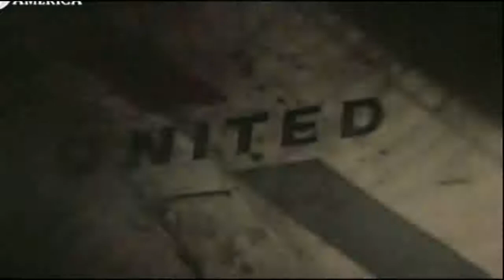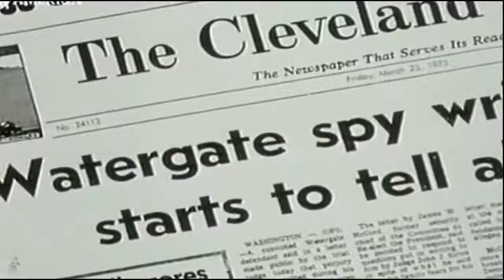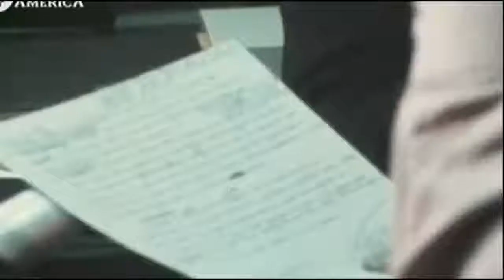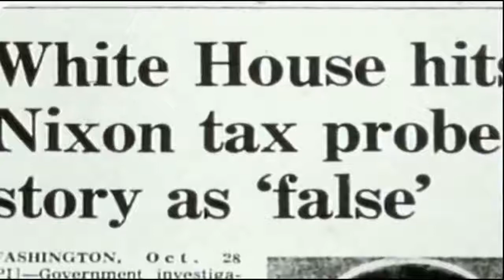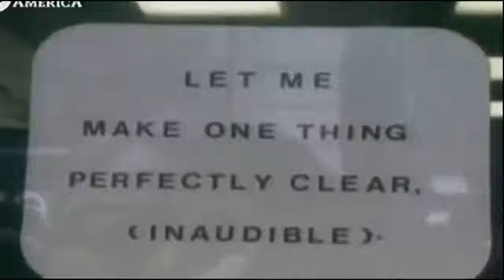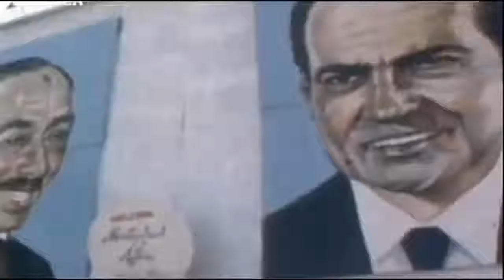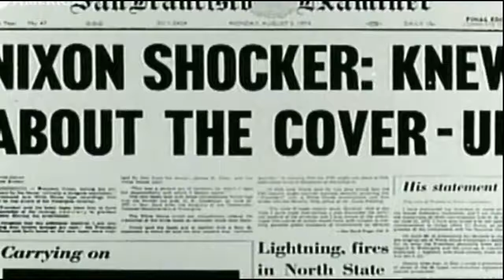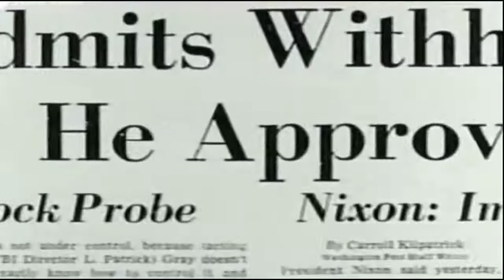Life of President Nixon {Tricky Dicky} Part 3 of 3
Tricky Dicky may refer to one of the following:
US President Richard Nixon, as a derogatory nickname with origins in the United States Senate election in California, 1950.

Also, "Tricky Dick" is a song about Richard Nixon by Country Joe McDonald.

Please excuse the quality of this video. There is a lot of old footage which is out of focus.

I try my best to share my Educational Research with all, on this YouTube Channel. These are videos which I find online for free viewing. If any Producer, Label or Copyright Owner finds any of their material and wishes to have it removed, please contact me via Email and I will immediately remove the content in question.